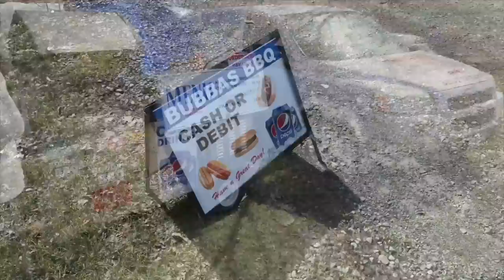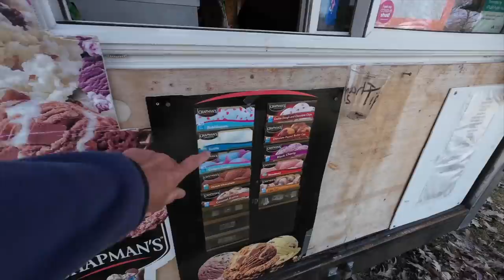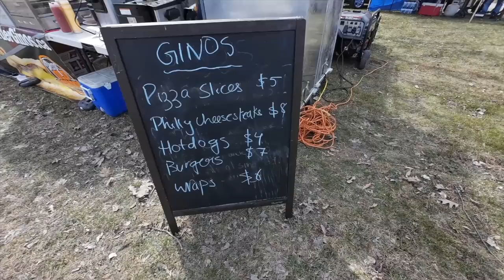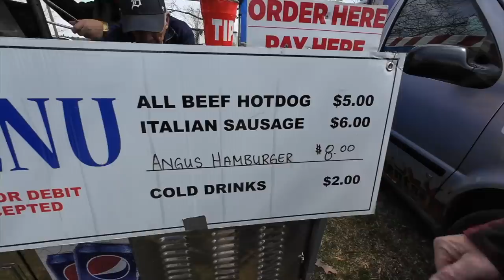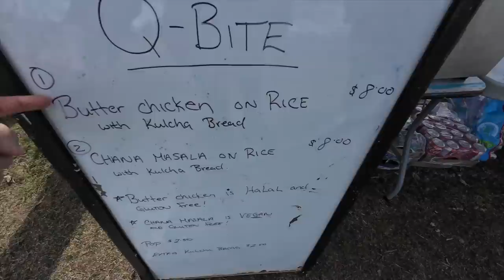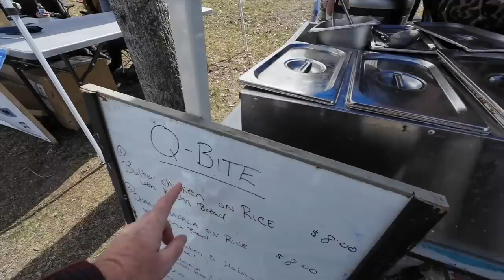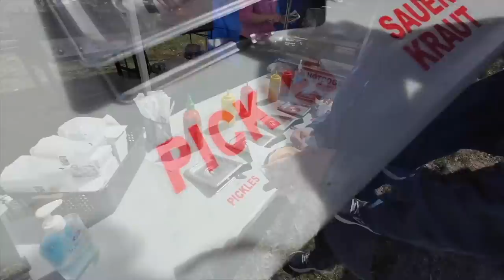Many Food Trucks at the Solar Eclipse Event 2024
my wife and I decided to travel out to Kingston, Ontario, Canada to witness the Solar Eclipse of 2024 and while there I thought it would be a great idea to check out a bunch of food trucks and see what's good.